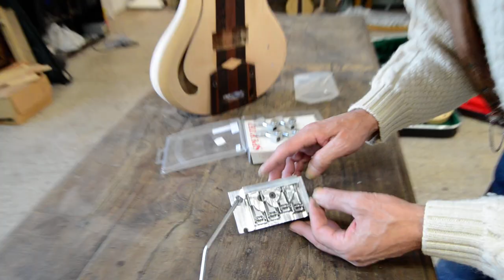Le chitarre e i bassi elettrici costruiti da Giovanni Frezza a Civita Castellana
🎥ELETTRITV💻📲 Bene ragazzi saluto tutti mi chiamo Giovanni Frezza, questa e' la mia bottega di liuteria, costruisco chitarre e bassi artigianali, siamo a Civita Castellana sull'area archeologica del santuario arcaico dell'Apollo dello Scasato di Faleri Veteres. Adesso possiamo parlare di quest'ultimo strumento in costruzione, un basso elettrico con la leva, per una questione di ergonomica tutti gli strumenti che costruisco io li metto sempre su un tavolo in piedi, se lo strumento musicale sta dritto vuol dire che e' bilanciato ed e' facile da suonare. Riguardo i legni sono legni scelti, stagionatissimi, la parte centrale di questo basso elettrico era un pezzo di pavimento, che hanno smontato in una casa a londra nell'800, quindi il legno e' secco ed e' un legno che suona. Questi altri legni usati per la costruzione di questo basso elettrico, sono legni stagionati, gli incollaggi li faccio con una colla speciale usata per nautica, che regge l'acqua, in caso di umidita' e' ancora piu' efficace ed e' resistente al calore. Per quanto riguarda le rifiniture il chitarrista Carlo Tondinelli e il bassista Fabrizio Nesta dei CTF faranno una dimostrazione con alcuni bassi e chitarre elettriche finiti, con un amplificatore artigianale del 1964, la testata valvolare e' stata costruita da Remigio Capezzi di Nepi.
Sto anche sperimetando una chitarra simile alla "cigar box guitar" suonata da Bo Diddley, con una latta d'olio di oliva di mamma, con un manico riciclato in legno di piuma di rosa, ci metto un magnete pickup di qualita' alta e vediamo cosa succede, mi piace fare esperimenti. Ritornando alla costruzione del basso elettrico con la leva, il modo in cui io taglio le tavole fa fare subito leggermente una controtesione, le venature del legno che io conosco per esperienza, compensano la tensione delle corde, in modo che la barra di tensione "trust root" che inserisco nel manico, non faccia da sordina stoppando le vibrazioni, cosi da influire sull'espressione del musicista. Per quanto riguarda l'accordatura, il ponte l'ho disegnato io, lo ha fatto artigianalmente un ragazzo tornitore, si chiama Fabio, lavora in un officina specializzata nella lavorazioni dei metalli. Il ponte ha una particolarita' e' inserita una leva, per ovviare ai problemi di accordatura ho messo dei rulli dove la corda scorre e nel momento in cui tiri la leva, il rullo compensa la tensione delle corde evitando problemi di accordatura, sempre per massimizzare l'accordatura ho inserito delle meccaniche autobloccanti per le corde. Per chiumque voglia contattarmi per qualsiesi cosa, il mio numero di telefono e' 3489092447 su Fb sono Giovanni Frezza.